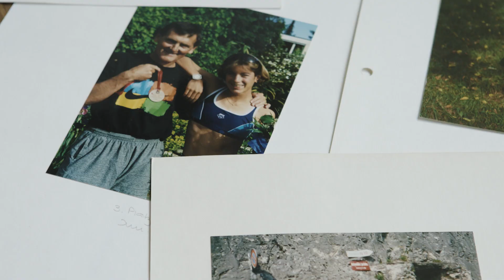Spirit of Sport: Triathletin Nicola Spirig über faire Eltern im Sport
Olympiasiegerin und Kombi-Weltmeisterin Nicola Spirig erzählt vom sportlichen Rückhalt und Ansporn innerhalb der eigenen Familie.

Schau dir folgende Clips an, wenn du wissen willst, wer sich sonst noch für «Spirit of Sport» einsetzt: